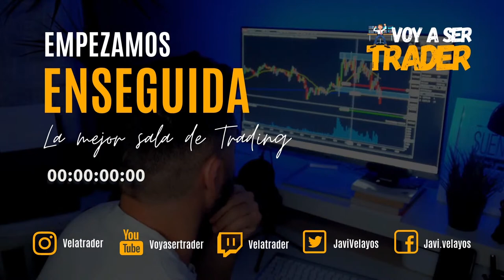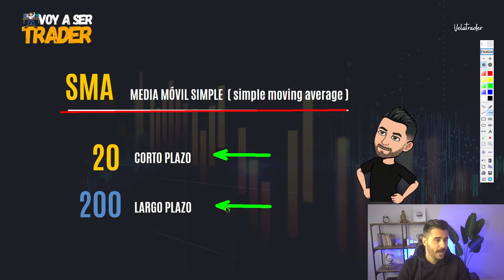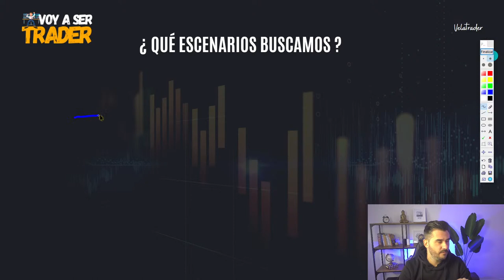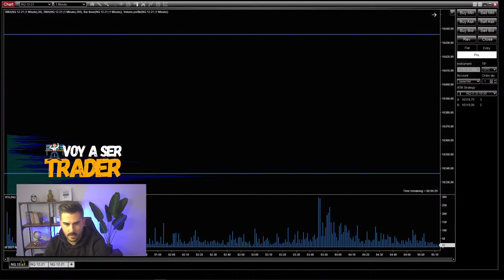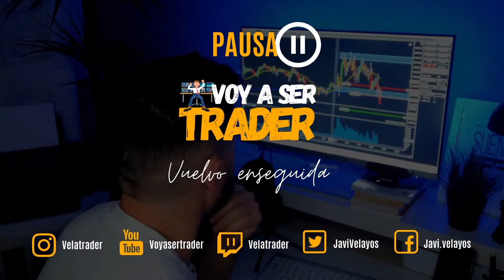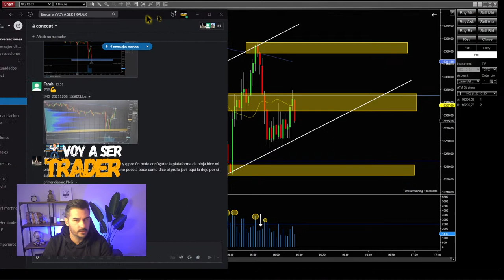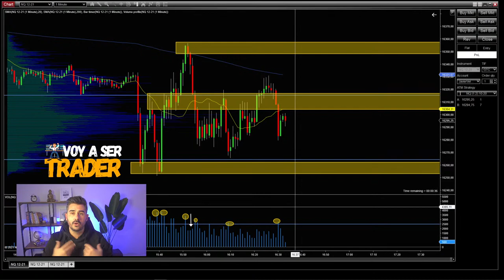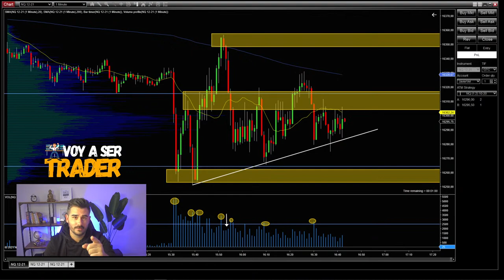Live #007 - Medias Móviles, aprende a usarlas de manera Ganadora + OPERATIVA EN DIRECTO 🔥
👉 Aprende Trading GRATIS todos los Miércoles en Directo a las 14:30h (Spain) / 8:30h (NY)

-- Bienvenidos a la mejor comunidad gratuita de Trading en español, sólo necesitamos 90 min al día para cumplir nuestros sueños !!!  OPERATIVA EN DIRECTO de la apertura del mercado Americano 📊 Nasdaq